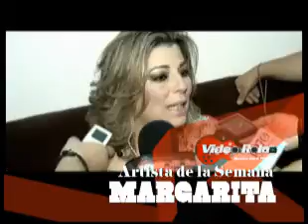ADLS MARGARITA jueves